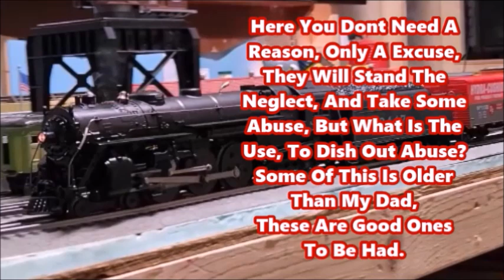Bored To Tears